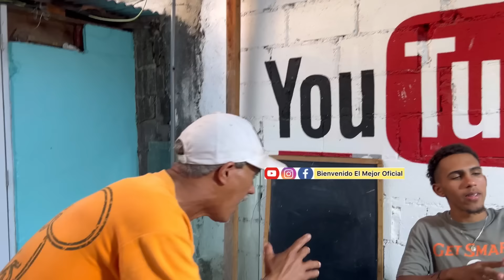TU QUIERE VERME 3NCOJON4O AHORA MISMO 🙀